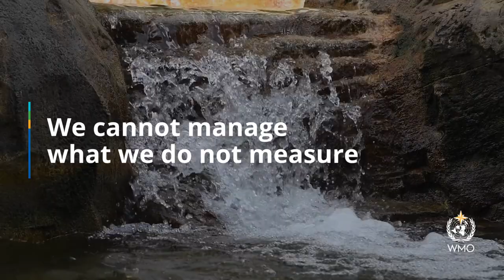State of Global Water Resources report - English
The World Meteorological Organization has published its first State of Global Water Resources report in order to assess the effects of climate, environmental and societal change on the Earth’s water resources. The aim of this annual stocktake is to support monitoring and management of global freshwater resources in an era of growing demand and limited supplies.